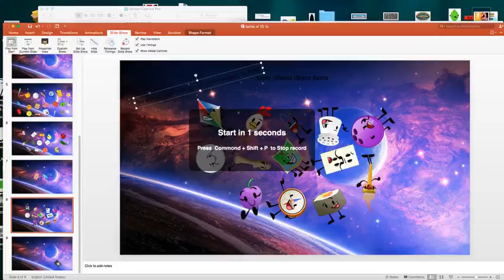battle of 20 update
so yep you can pick form slob contestant